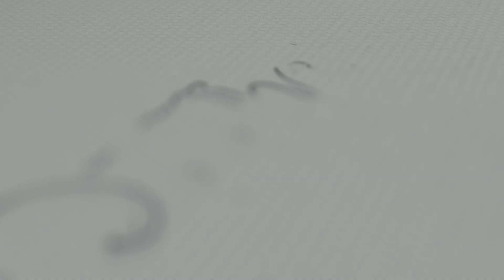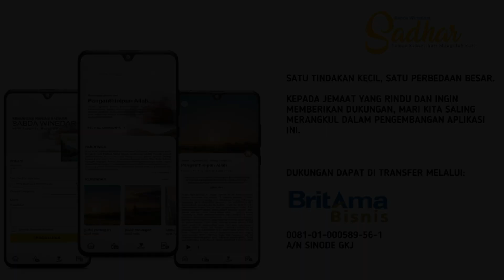Renungan Harian Sadhar - Sabda Winedar Edisi #152 Tanggal 02-Juli-2023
GESANG WONTEN ING SANG KRISTUS
“Samono uga anggonmu mawas iya mangkenea: kowe wus padha mati tumraping dosa, nanging kowe wus padha urip lumados marang Gusti Allah ana ing Sang Kristus Yesus”
 (Rum 6:11)

 dibawakan oleh : Pdt. Ryan Pandu Bagaswara